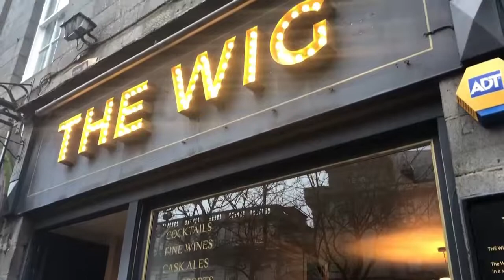Harassment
Why are bartenders in Aberdeen still being harassed? I went around town to find out...